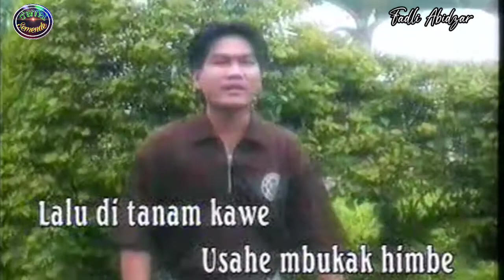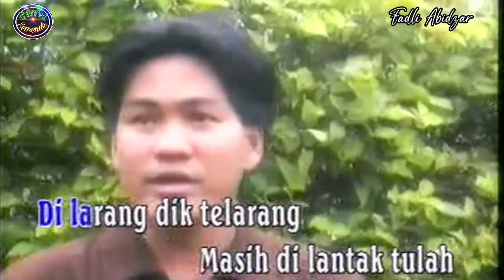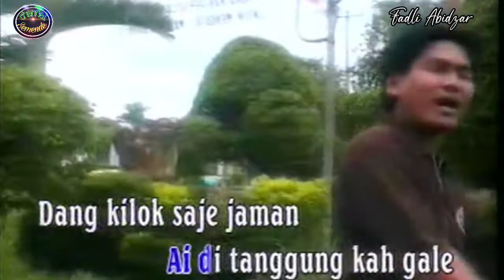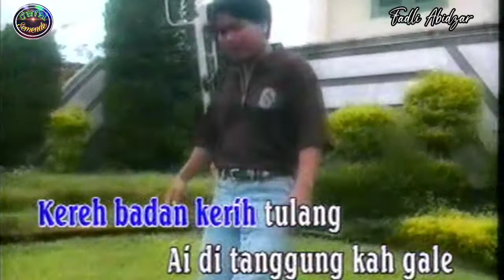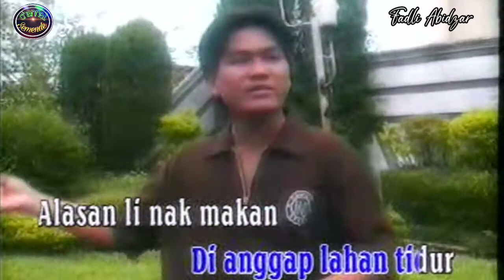Lantak tulah Serunting jaya(Original Video)Cipt :Serunting Jaya - Lagu Jeme kite semende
Terime Kaseh.